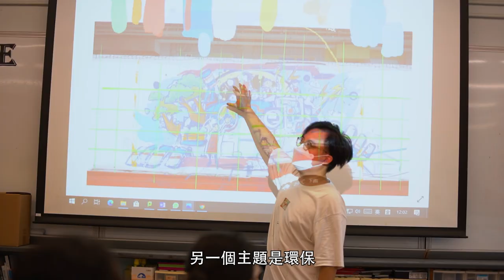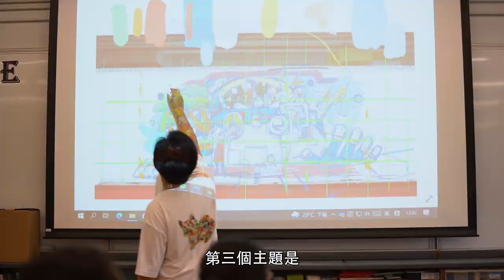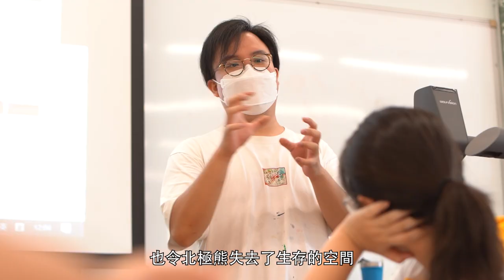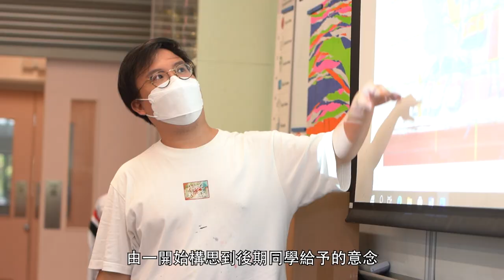CALFSS_WALL PAINTING "FUTURE" FINAL VERSION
WALL PAINTING " FUTURE"